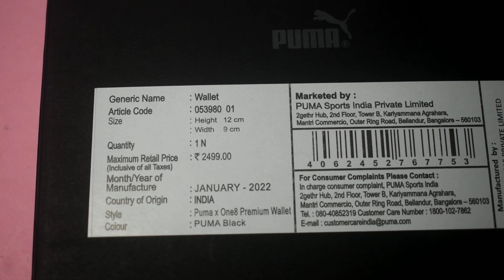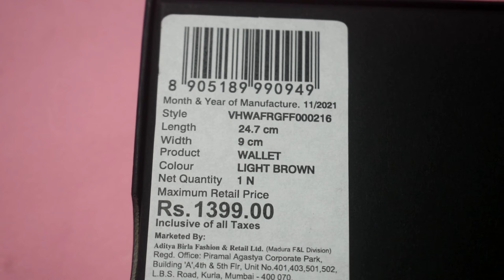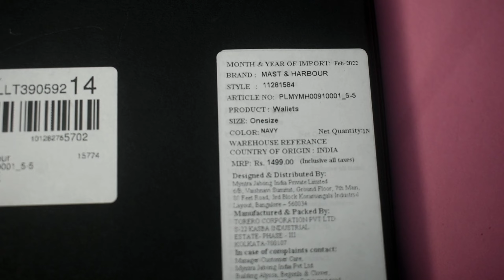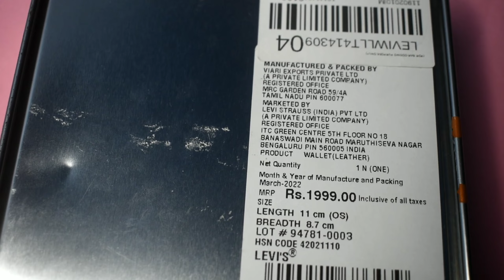Top 5 Brands Men's Wallet| Myntra wallet Unboxing & review | Wallet Haul From Myntra 2022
📌Van Husain

📌 Mast and harbour

Myntra wallet refund
Myntra wallet to bank account
How to use Myntra wallet money
Wallet for women
Woodland wallet Wallets
Does myntra have a wallet?
Where can buy myntra wallet?
Which is the best branded wallet?
Is there any wallet in Flipkart?
Wallet for men
Leather Wallet
Flipkart Wallet
Mens Wallet online
Genuine Leather Wallet
Small Wallet for Men
Wallet for men Flipkart
Best Leather wallet for men

best wallet for men,
wallet for men,
best wallets for men 2022,
wallets for men,
men Wallet,
leather wallet,
mens wallet,
men wallet 2022,
best men wallet,
best men wallet 2022,
best wallet for men 2022,
best wallet,
wallet,
best mens wallet 2022,
best wallets for men,
best mens wallet,
best purse for men
branded wallet for men
wallet haul
leather wallet for men
leather wallets for men
mens wallet haul
urban forest wallet
best leather belts for men
genuine leather wallet
pure leather wallet for men
best wallet for men in india
best leather wallet
wildhorn wallet
wallet men
mens wallet brands top 10
top wallets for men
best wallets for men 2021
mens wallet 2022
napa hide wallet
wildhorn wallet review
best volet for men
best wallet under 500 rs
best wallets
gents wallet
best slim wallets for men
best wallet for men under 500
contacts wallet
mens wallet review
original leather wallet
tommy hilfiger Wallet
wallets
wildhorn wallet unboxing
best belt for men
best card holder for men
best wallet 2022
best wallets for men 2022 india
boys Wallet
good wallets for men
leather wallets
men wallets
mens leather wallet
urban forest wallet review
wallets for men 2022
al fascino wallet
best cardholder for men
hammonds flycatcher wallet
london alley wallet
men wallet unboxing
my wallet
slim wallets for men
wallet review

Buy Men Belts Online in India at Best price | Myntra

Which brand is good for men's belt?
Which is best leather belt for men?
Which type of belt is best?
What is the price of leather belt?
What is the cost of waist belt?

INDIAN MEN'S BELT BUYING & WEARING COMPLETE GUIDE | Men's Belt Guide

AFFORDABLE BELTS ON AMAZON! BELT HAUL FOR MEN

Belts For Men In India In Amazon And Flipkart || Artificial Leather Belts Under Rs 500 || 2019

Urban Forest - Genuine leather belt for men - Formal leather belt review

Contacts Men's Genuine Leather Auto Lock Buckle Belt | Buckle Belt

HOW TO Pick The Best Belt For Your Outfit | 4 EPIC Belt Buying Tips for Men | Mayank Bhattacharya

Top 5 Best Leather Belt In India 2021 | Leather Belt Under 1000 | Leather Belt Review | Choice Point

Hi everyone !

! Credit !